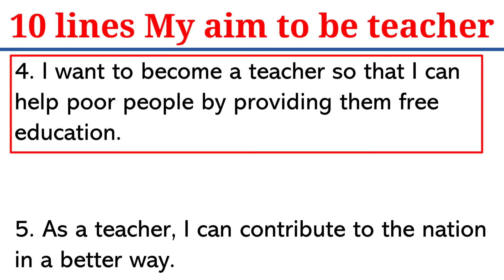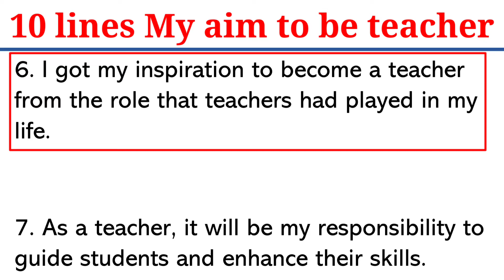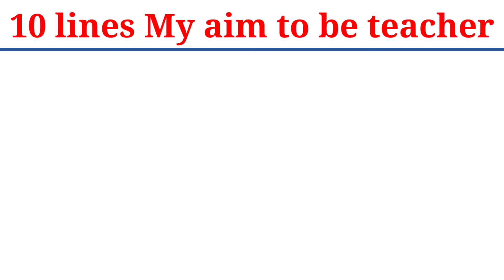10 lines on My aim to become a teacher essay || 10 lines on my aim to become a teacher in english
My aim in life to become a teacher || 10 lines aim to be a teacher